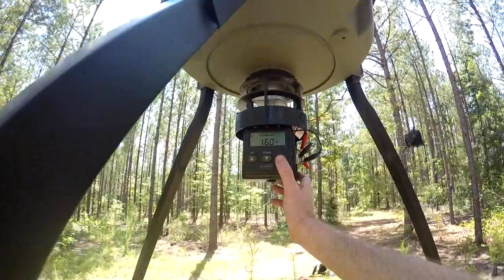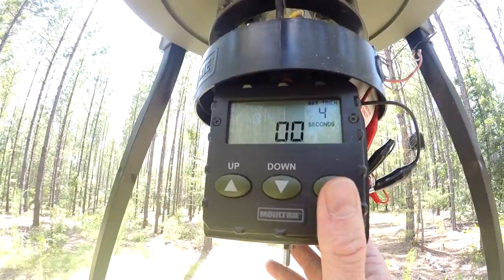Moultrie Feeder and Black Widow Game Camera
Shot this yesterday near McCormick SC on our hunting club land.   My boy and I set up a Deer/Hog Feeder in the blazing heat, and swapped out a game camera I had set up months ago.  However, when I took the camera down a Black Widow Spider had taken up residence behind the camera.  Freaked me out.  Also ants had got inside the camera and either them or the heat screwed it up.  It went from taking photos on motion to just taking photos all the time.  I included some of the better photos at the end of the video.